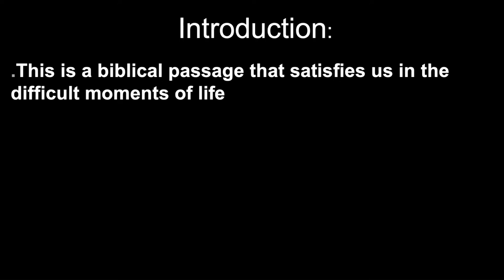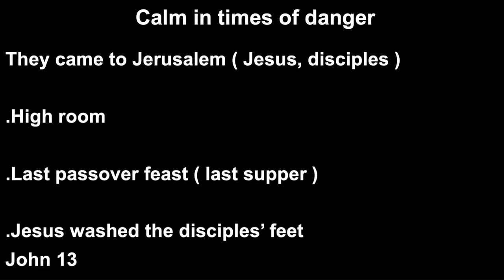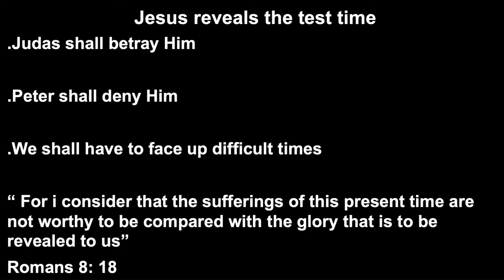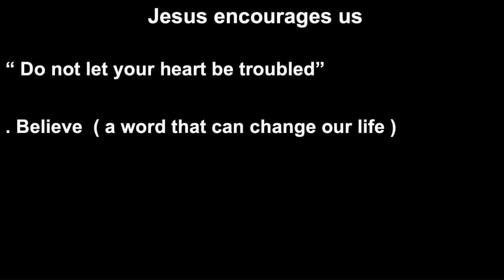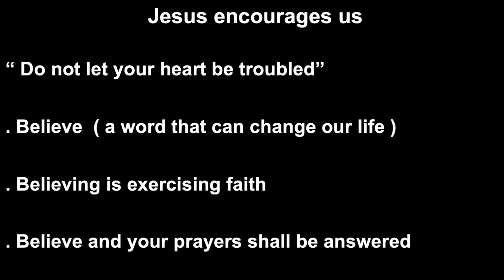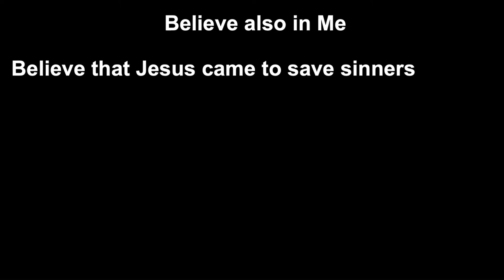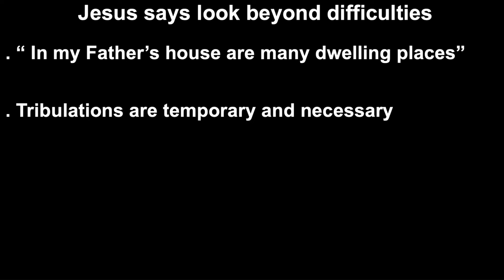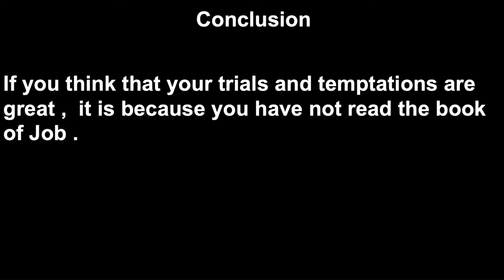April 03, 2022 - Carlos Osorio - Troubled Hearts - John 14:1-6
Message by Carlos Osorio titled “Troubled Hearts - John 14:1-6”